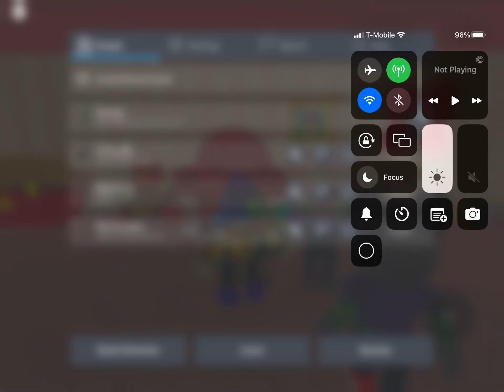My Best Friend Nelson Tells Steve About His Eye Doctor’s Appointment